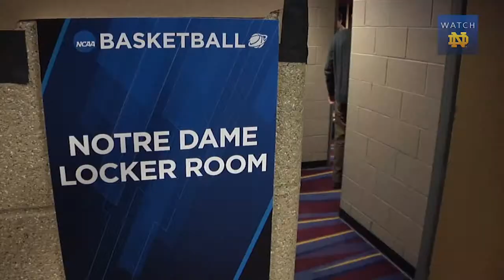MBB - NCAA Sweet 16 Day One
The Irish practice at Cleveland State and Quicken Loans Arena in preparation for the NCAA Sweet 16 matchup with Wichita State.